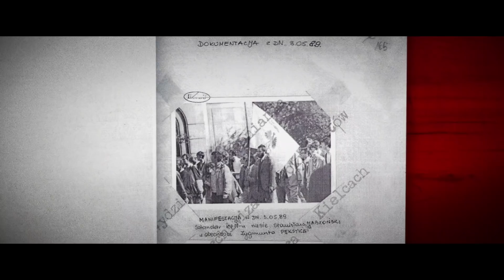"Obywatel GH. Grzegorz Hajdarowicz z innej strony - zwiastun